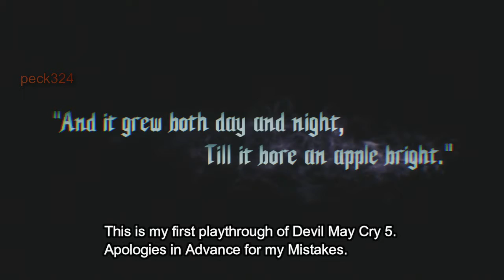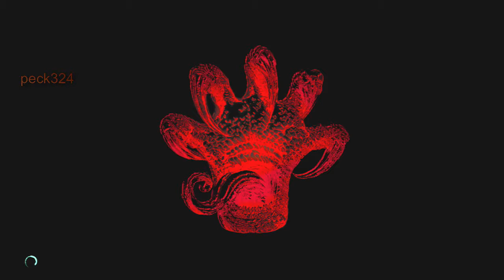[Devil May Cry 5] One Hour Gameplay #5 {Xbox One] 720p w/60fps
Devil May Cry 5 is an action-adventure hack and slash video game developed and published by Capcom. It is the fifth installment of the mainline Devil May Cry series, and was released on 8 March 2019. Devil May Cry 5 received a positive reception from critics. Wikipedia
Initial release date: March 8, 2019
Developer: Capcom
Director: Hideaki Itsuno
Composer: Jeff Rona
Platforms: PlayStation 4, Xbox One, Microsoft Windows
Genres: Action-adventure game, Hack and slash